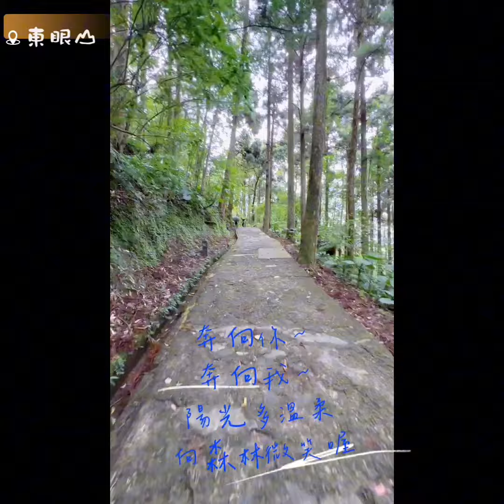2023 探索北橫 -【名人帶路Tour ④】 泰山歷險 山女孩Melissa x Mao 被樹征服的FU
探索北橫 Explore Taoyuan

探索北橫 第④條名人帶路
幕後花絮 ｜ 帶你直擊 📸

風中凌亂，臨危不亂 像泰山一步一步往上爬
15/20/40M高空攀樹挑戰 被樹征服  你值得擁有

東眼山(高空攀樹運動-森林食堂-生態導覽健走)

TA0808

山水奇異景觀民宿
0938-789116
 336桃園市復興區丸山10之6號

東眼⼭國家森林遊樂區 需⾨票
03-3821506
復興區霞雲⾥成福路600 號

東眼⼭自然教育中⼼ 攀樹）
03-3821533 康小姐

更多桃園旅遊好吃好玩資訊，可以到樂遊桃園社群平台查詢